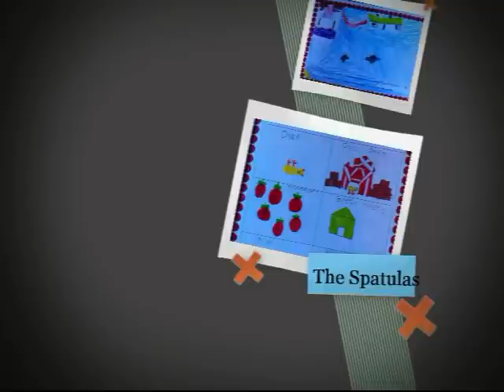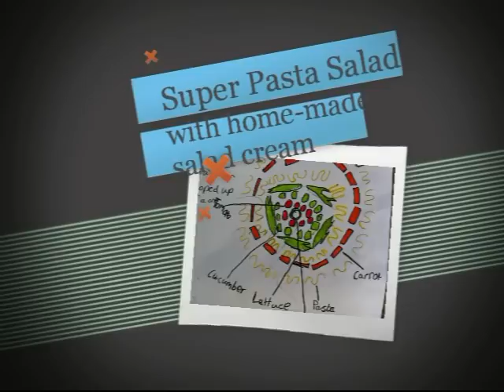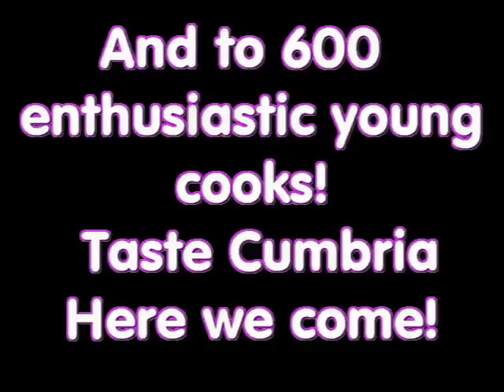Grub Club 2012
Grub Club is Taste Cumbria's education outreach programme.  This video shows the work that Nick Lawler from Winder Hall, Jen Carter and Gilli Goodfellow have been undertaking in the Cockermouth area primary schools in the lead up to the 2012 Taste Cumbria Food Festival, taking place over the weekend of 29-30 September 2012.